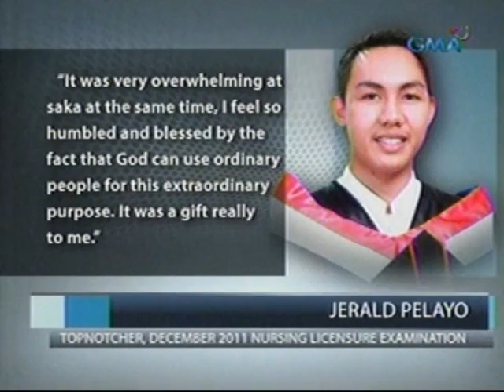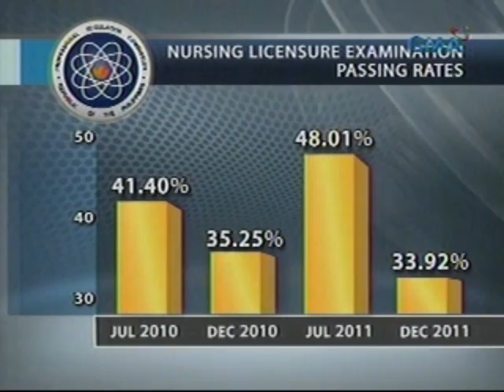Mga nanguna sa December 2011 nursing licensure exams, labis na ikinatuwa ang nakamit na tagumpay